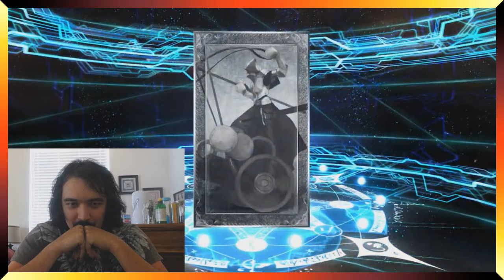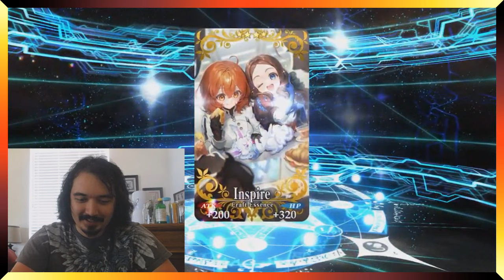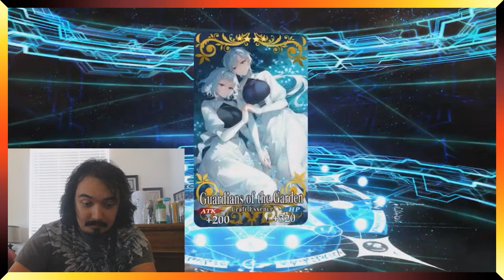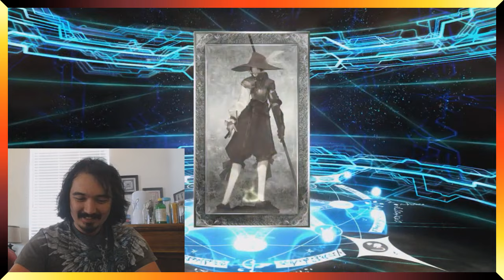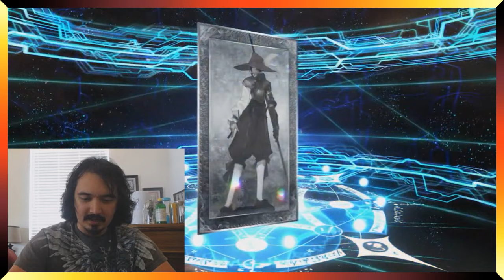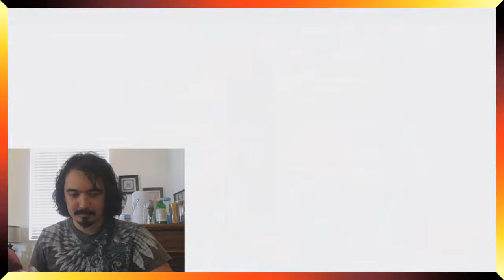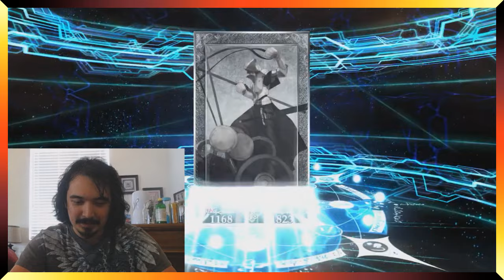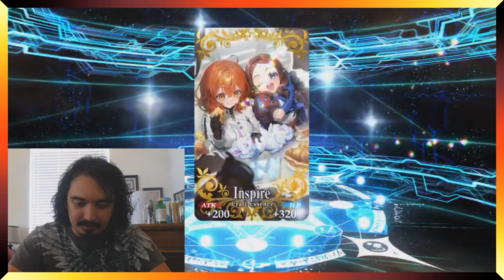Fate/Grand Order 7th Anniversary Banner: Tsukihime is Weak with this One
0:00 Intro
2:05 GSSR
10:52 Arcuied Polls